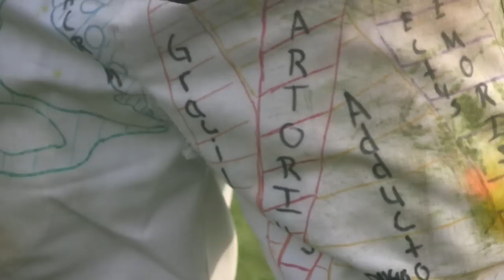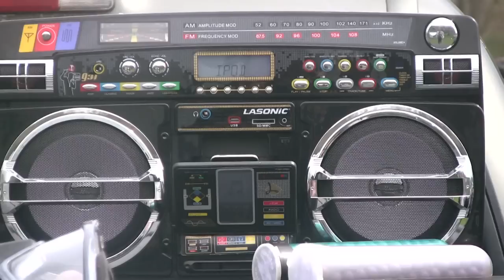Nationals 2010 Blooper Video pt1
pt2 coming soon ;)